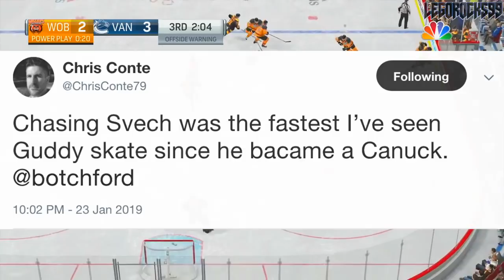WORST CANUCKS GAME ALL YEAR: Vancouver Canucks VS Carolina Hurricanes (Refs, Pouliot, Slow Start)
The Vancouver Canucks have just played the worst game all year against the Carolina Hurricanes. The Canucks lost 5-2.